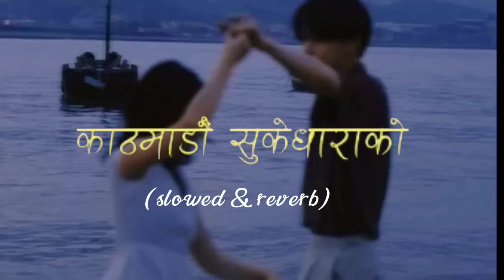kathmandau shukedharako-nepali song with (slowed & reverb)❤️🌺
kathmandu shukedharako❤️💃

plz supporting guys love you ❤️🎧️